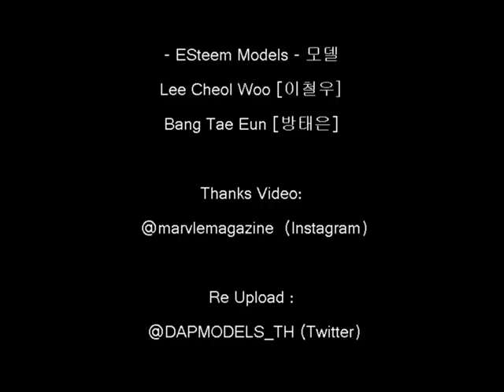Behind the shooting marvlemagazine - Lee Cheol Woo [이철우] Bang Tae Eun [방태은]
ESteem Models (모델)Behind the shooting marvlemagazine
1.Lee Cheol Woo [이철우]
2.Bang Tae Eun [방태은]

Thanks Video: @marvlemagazine  (Instagram)
Re Upload : @DAPMODELS_TH (Twitter)